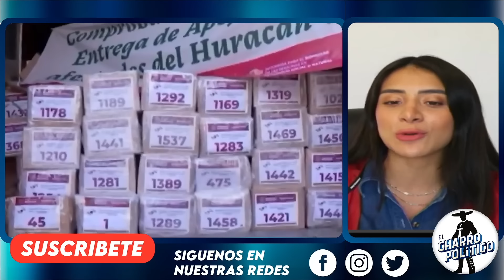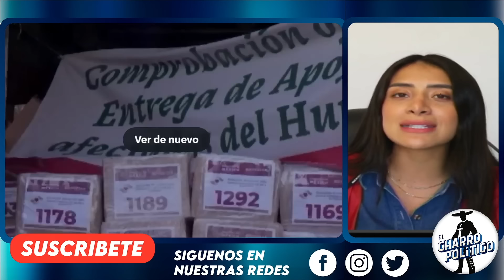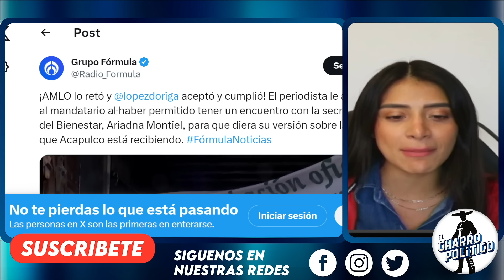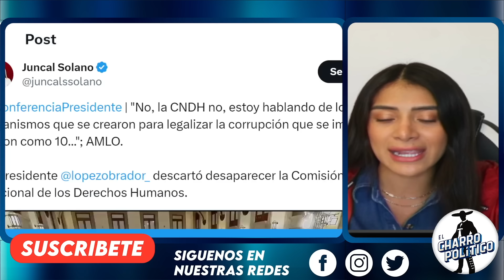“ME PELÓ HASTA LOS DIENTES” DORIGA CASI LLORA